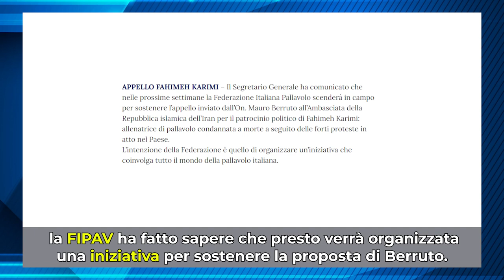Mauro Berruto ex CT della Nazionale di Volley ha chiesto il patrocinio politico per Fahimeh Karimi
Fahimeh Karimi è un'allenatrice di Pallavolo iraniana, madre di tre figli e condannata a morte per aver partecipato alle proteste. @legavolley e la @legavolleyfemminile infieme alla Federazione Italiana sono a sostegno dell'iniziativa dell On. Berruto